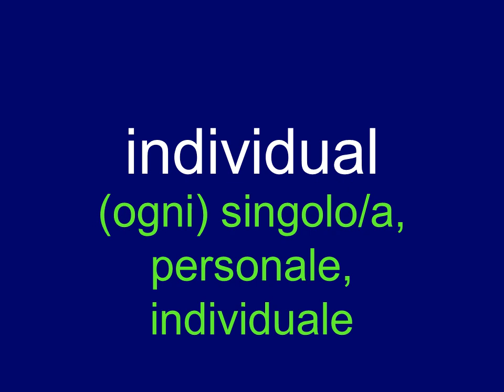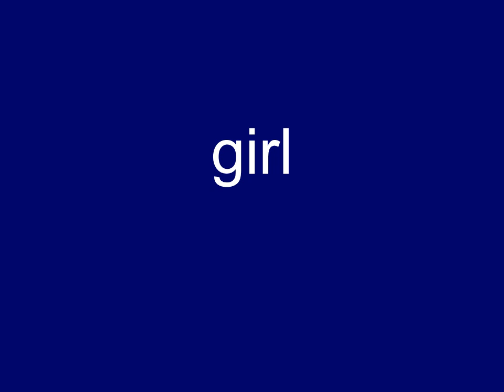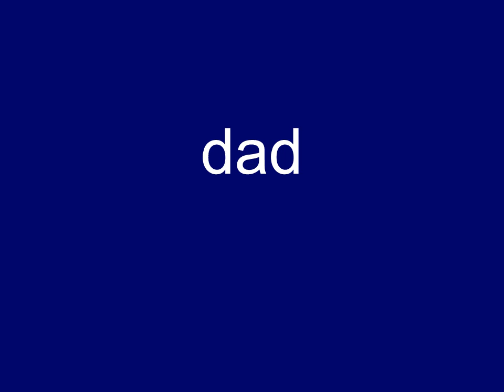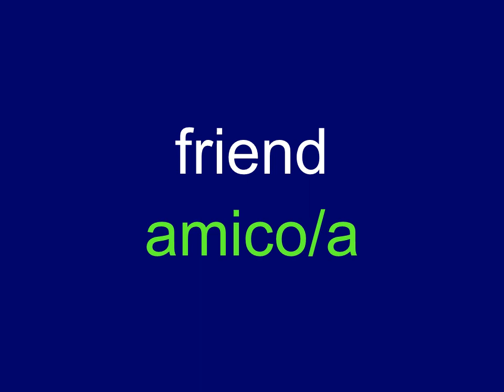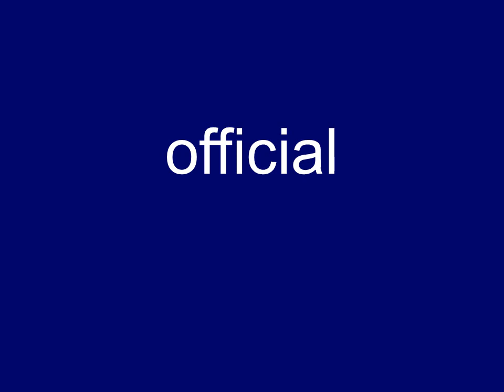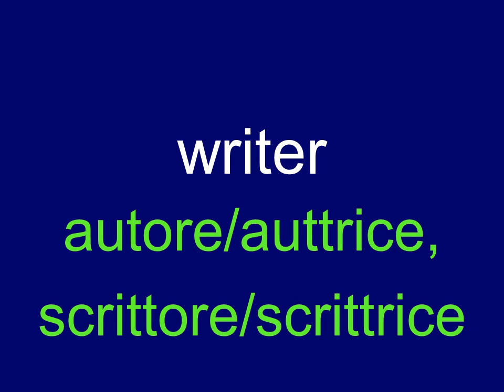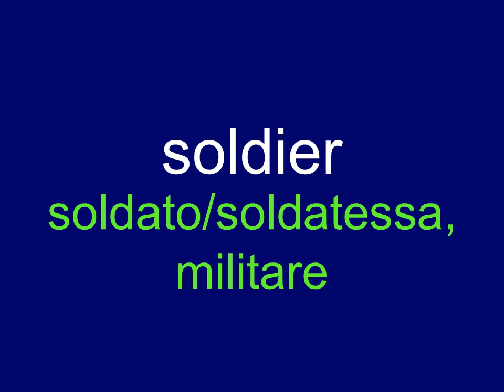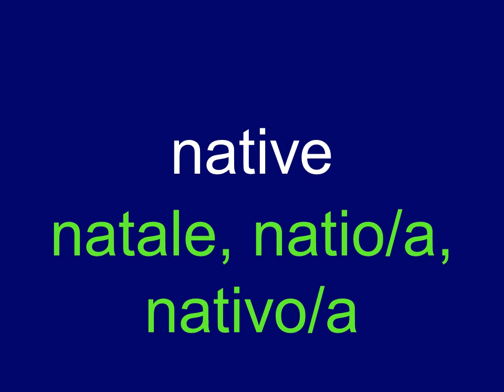Italian Flash Cards - People